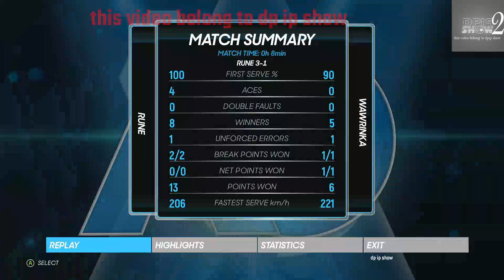Holger Rune vs Stan Wawrinka | 🏆 ⚽ Paris Master (01/11/2022) 🎮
A simulation of the upcoming match in the Paris Master   ,   Holger Rune                  vs  Stan Wawrinka

 Holger Rune
 Stan Wawrinka
 Holger Rune                   Stan Wawrinka

 Holger Rune                vs  Stan Wawrinka
 Holger Rune                Vs  Stan Wawrinka                 Paris Master
 Holger Rune                vs  Stan Wawrinka                 Paris Master    2022
 Holger Rune                 vs  Stan Wawrinka                 Paris Master   01 OCT 2022